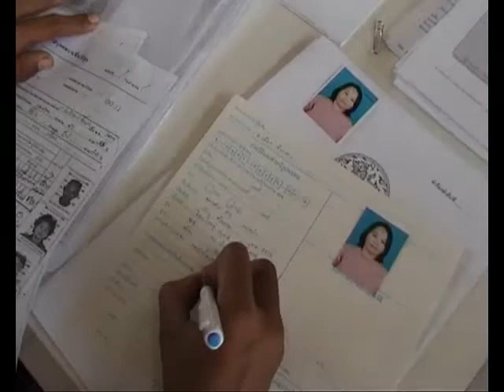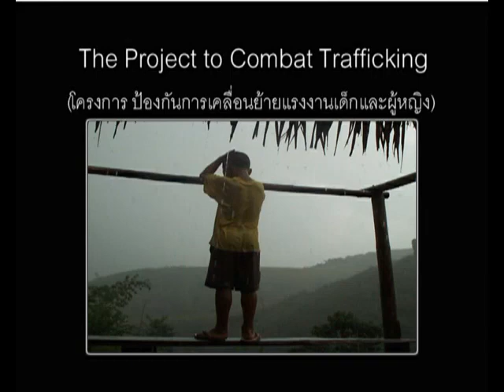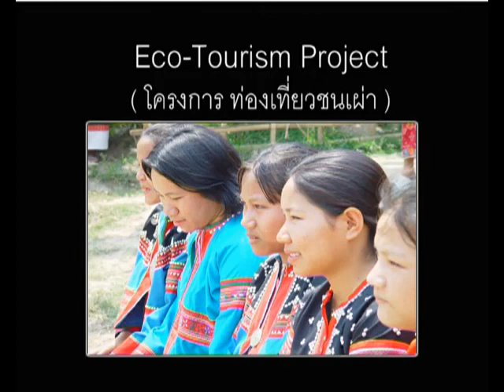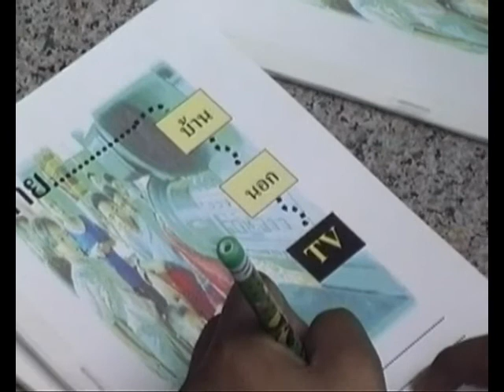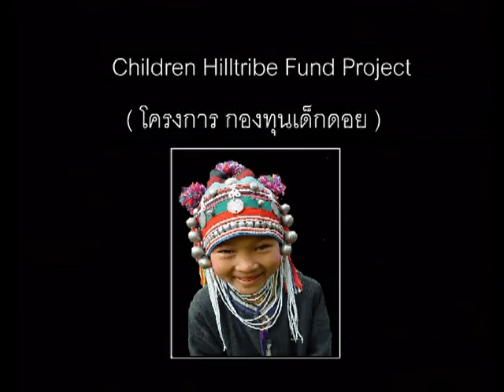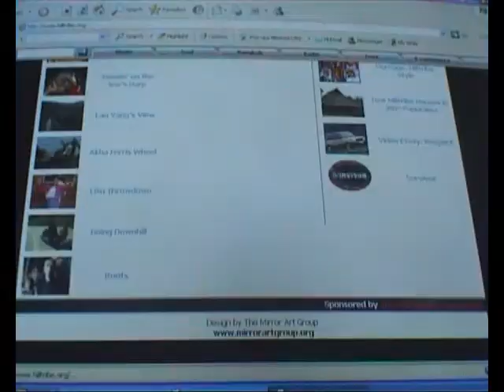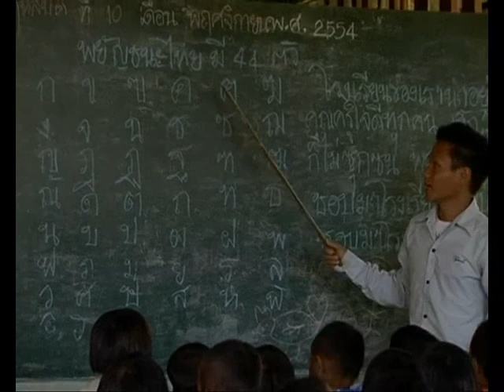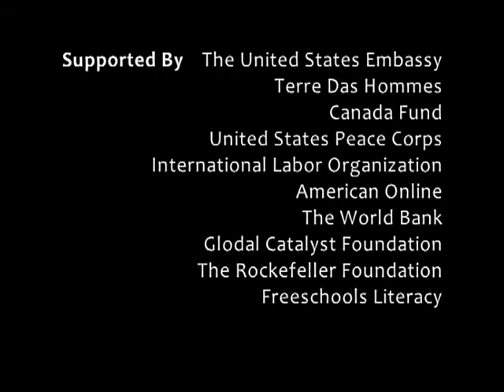มูลนิธิกระจกเงา สำนักงานเชียงราย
การทำงานของมูลนิธิกระจกเงาสำนักงานเชียงราย